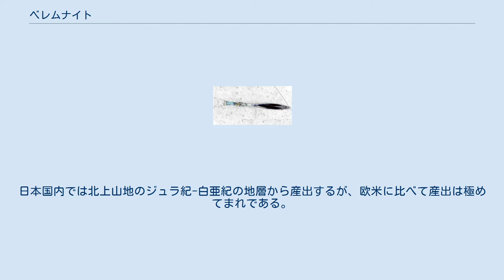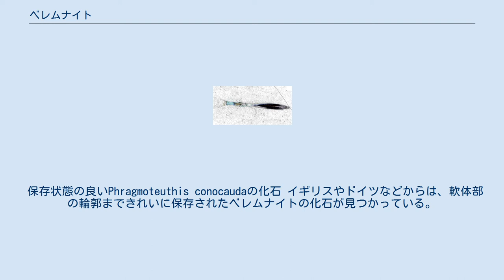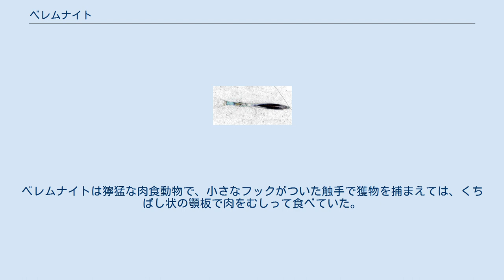ベレムナイト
ベレムナイト（Belemnites、またはベレムナイト類：Belemnoidea）は白亜紀末に絶滅した軟体動物門・頭足綱の一分類群である。
形態的には現生のイカに類似し、特にコウイカに近縁であるとされている。
 ベレムナイトは体の背部から先端にかけて鏃（やじり）型の殻を持っていた。
この殻の形状に由来し、ベレムナイトの化石を矢石（やいし）と呼ぶ事もある。
 小型のベレムナイト化石（ヨーロッパ産） ベレムナイトはデボン紀のバクトリテス類（Bactritoids、真っすぐな殻を持つオウムガイの仲間）を起源とし、化石は下部石炭系から白亜系にかけて産出する。
特にベレムナイトはジュラ紀から白亜紀にかけて繁栄しており、中生代の海成層からアンモナイトと共に大量に産出する。
絶滅の時期も、アンモナイトと同様に白亜紀の末期である（→ K-T境界）。
 ベレムナイト類のいくつかの種、特にヨーロッパのチョーク層から産出するものは示準化石として重要であり、地質学者が地層の年代を決定するのによく用いる。
日本国内では北上山地のジュラ紀-白亜紀の地層から産出するが、欧米に比べて産出は極めてまれである。
 ベレムナイトの殻は生存時には外套膜に覆われ、実際には内骨格として機能していた。
殻は鞘 (rostram)、房錘 (phragmocone)、前甲 (pro-ostracum) の3部分よりなる。
鞘は体の末端部にあり、緻密な石灰質の塊であるため化石として残りやすい。
房錘は内臓が入った外套腔のすぐ外側にあり、中空の円錐形をした構造である。
現生のオウムガイと同様に、ベレムナイトは房錘の空洞内のガスと体液の比を調整することで浮力を得ていたらしい。
前甲は背中側にうすく延びた構造で、現生のコウイカの殻と同様に軟体部を支えていた。
 生時のベレムナイトが軟体部の後端にある房錘で浮力を生じると、軟体部は水より比重が大きいので頭が下を向いてしまう。
しかし、さらに後ろにある鞘は中まで緻密に詰まった石灰質の硬い塊であるために比重が大きく、ここで浮力を相殺してバランスをとることができる。
つまり遊泳時のベレムナイトには、房錘で上向きの、軟体部と鞘で下向きの力が働き、一種の天秤のような機構が姿勢の水平を保っていたと考えられている。
 ベレムナイトの殻は方解石からなり、一般に化石としての保存状態が良い。
殻の鞘の部分の断面には、放射状に伸びる方解石の結晶と同心円状の成長線が観察される。
また殻は化学分析の試料に適しており、試料中の同位体比から生存時の古水温を復元する用途にもよく用いられる。
アメリカ・サウスカロライナ州の Pee Dee 層から産出するベレムナイトは PDB（Pee Dee Belemnite）と呼ばれ、炭素同位体比（13Cと12Cの割合）の標準物質として利用されている。
 保存状態の良いPhragmoteuthis conocaudaの化石 イギリスやドイツなどからは、軟体部の輪郭まできれいに保存されたベレムナイトの化石が見つかっている。
それによると、ベレムナイトは殻に比べてはるかに大きな流線型の体と大きな眼を持っていた。
また、現生のイカ類と同様に墨汁嚢はあったが、離れたところから射出するように伸びだして獲物を捕らえる触腕はなかった。
 触手に吸盤を持っている現生のイカ類とは異なり、ベレムナイトは小さなフックを持っていた（現生のイカ類でも吸盤の縁には角質のぎざぎざしたリングが装着されているし、カギイカのようにフックをもつ種類も存在する）。
ベレムナイトは獰猛な肉食動物で、小さなフックがついた触手で獲物を捕まえては、くちばし状の顎板で肉をむしって食べていた。
当時の海棲爬虫類はベレムナイトを捕食しており、例えばイクチオサウルスの腹部からはベレムナイトのフックが大量に見つかっている。